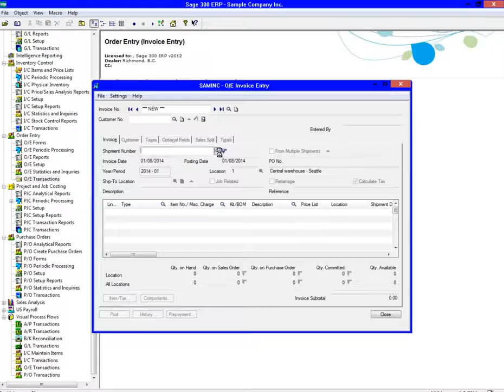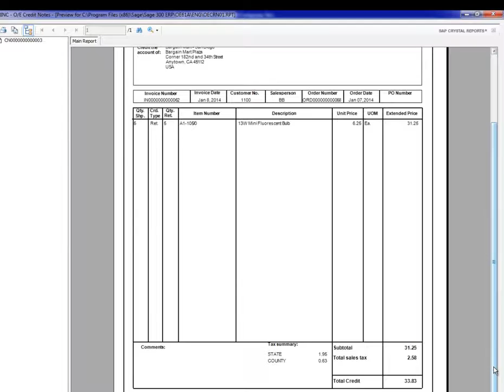Sage 300 — How to Reverse an Order Entry Shipment (North America)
In this video, we show you how to reverse an order entry shipment in Sage 300.